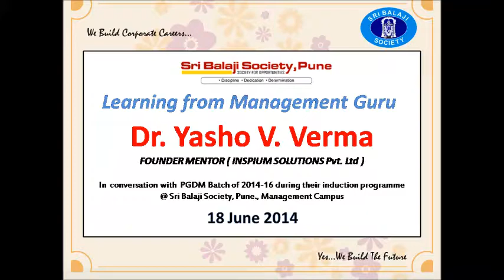DR YASHO V. VERMA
INDUCTION CEREMONY